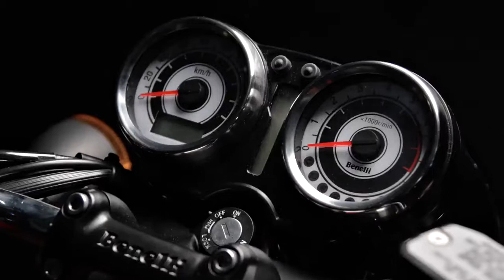Benelli Imperiale 400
Com uma forte referência à tradição e história da Casa de Pesaro, a Benelli recriou um modelo histórico da década de 50: a Imperiale 400. Uma monocilíndrica autêntica e pura, com carácter genuíno, pensada para verdadeiros espíritos livres.